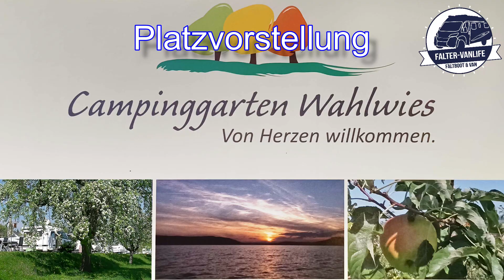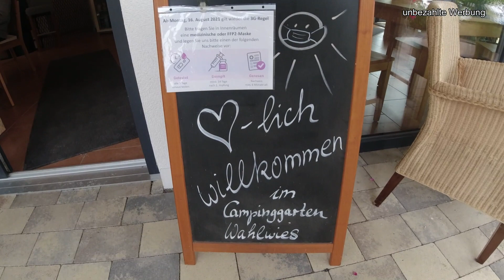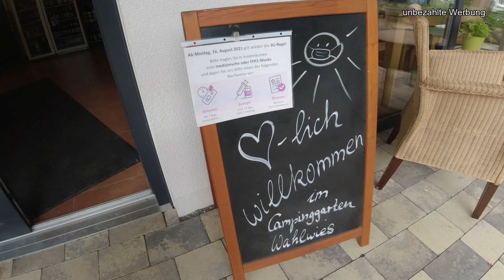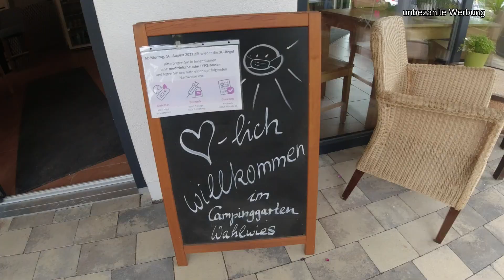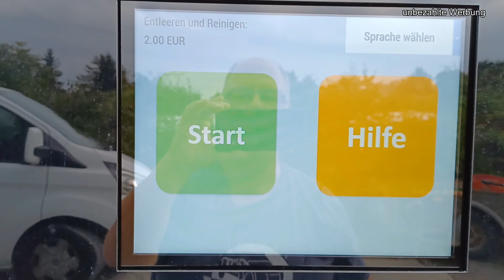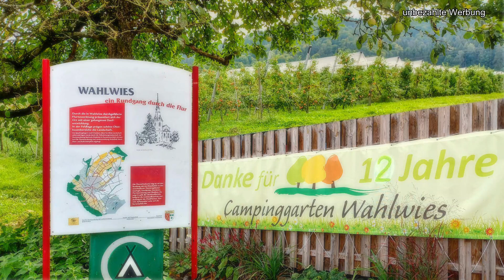FALTE-VANLIFE in Deutschland - Campingplatz am Bodensee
Heute stelle ich euch den Platz Gartencamping Wahlwies am Bodensee vor, einen wunderschön in Mitten von Obstbäumen gelegenen Platz.

Mein Equipement für die Videos
Canon EOS M100
Canon EOS M50
Canon Objektiv EF-M 11-22mm
Tamron 18-200 mm
DJI Osmo Action
APEMAN 1080P Full HD preiswerte aber gute Dashcam
FeiyuTech G6 Plus Gimbal
JOBY JB01503-BWW GorillaPod 1K
Peggy Per Ankeplatte für Markisenfüße
Campingtopf mit abklappbaren Griffen
Faltbare Spülschüssel
Faltbare Abtropfschale